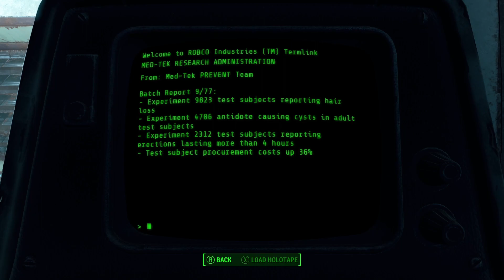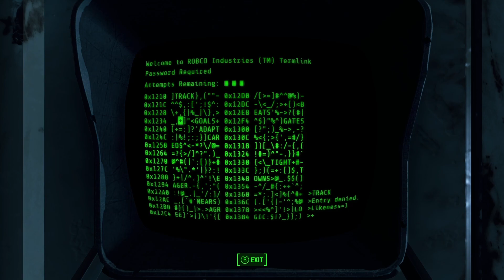Fallout 4-43 Long Road Ahead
Hey Welcome to Nyxus Gaming! We've had a good time ignoring all of our familial issues, but I think it's time to go back. We have to find Shaun.

We're taking a short break from the main story to finish up MacCready's story! We gotta help him cure his son!